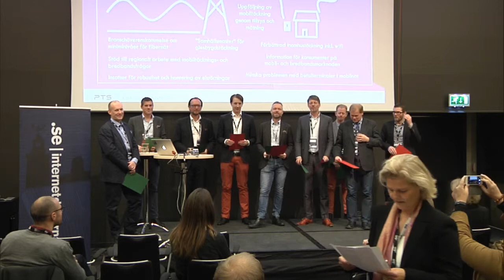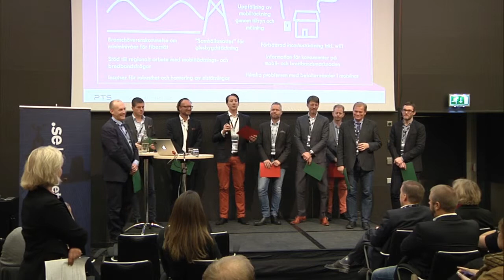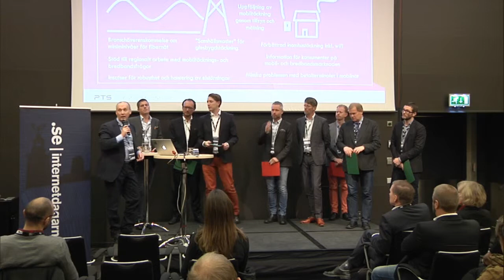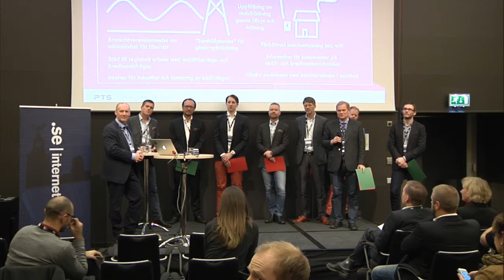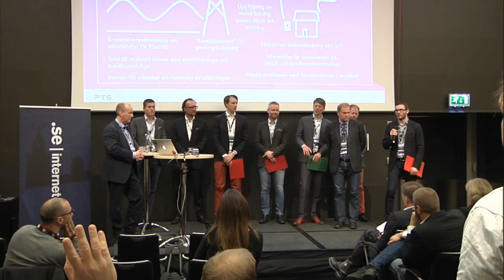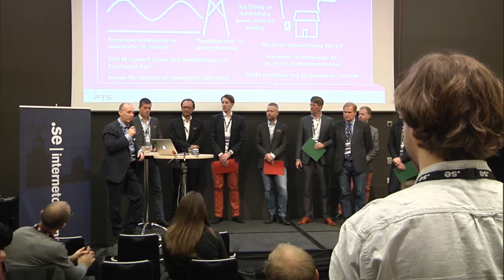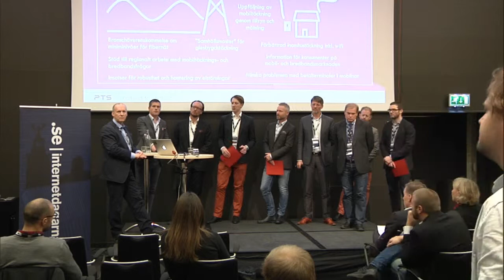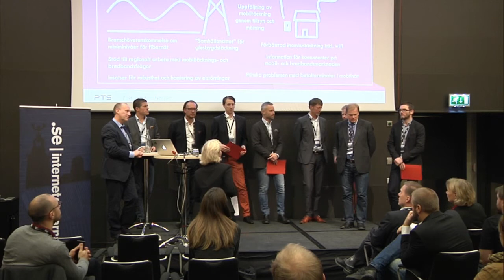IND14 Bredband - Panel